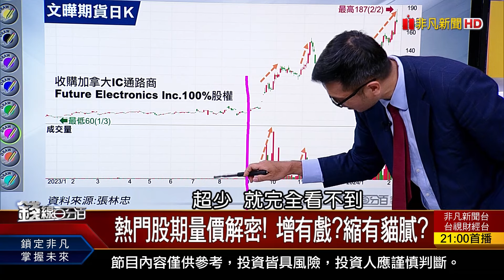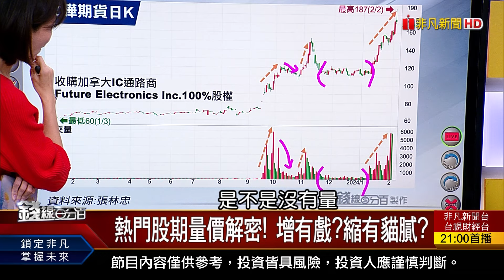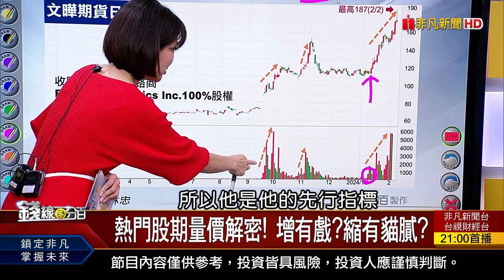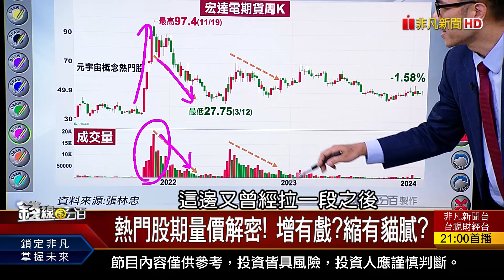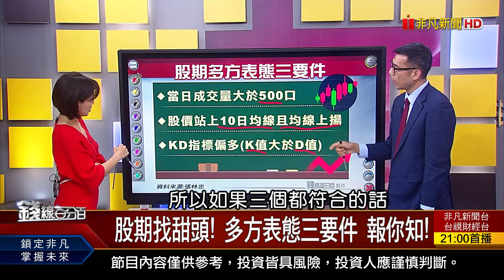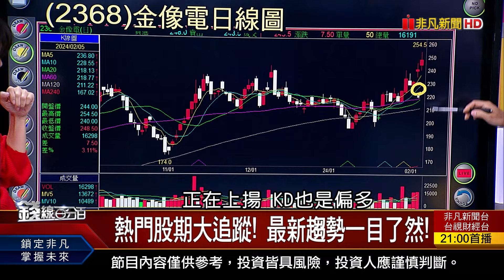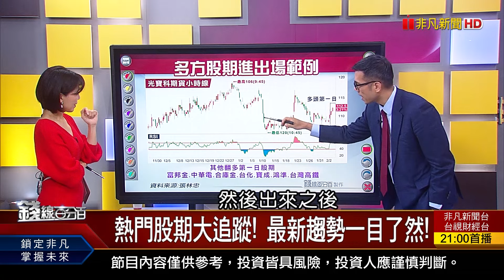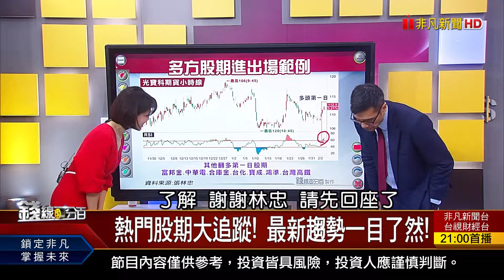《股價漲.股期先說話! 多方訊號大公開》【錢線百分百】20240205-7│非凡財經新聞│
◎股價漲.股期先說話! 多方訊號大公開